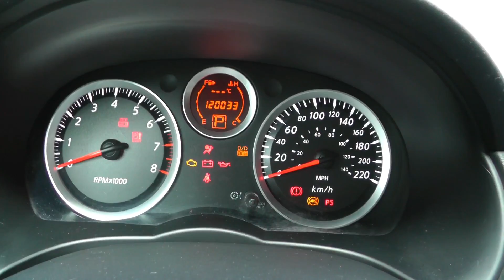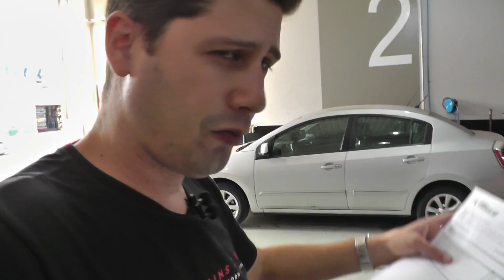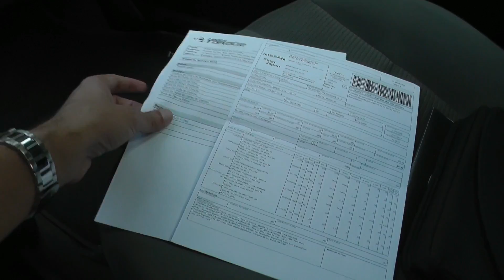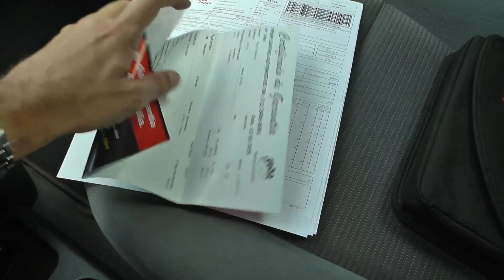Nissan Sentra S CVT 2012 VENDIDO // Caçador de Carros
VENDIDO
Nissan Sentra S 2011/2012
- motor 2.0 16v flex
- câmbio automático CVT
- duplo airbag
- freios ABS
- controlador de velocidade
- direção elétrica com regulagem de altura
- ar condicionado
- vidros, travas e retrovisores elétricos
- chave de presença
- rádio original com controles no volante
VENDIDO